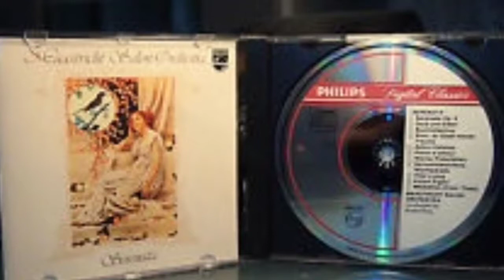Serenade OP.6 (with the wonderful song of the nightingale)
Hope everyone love this song
.Masstricht Salon Orchestra.